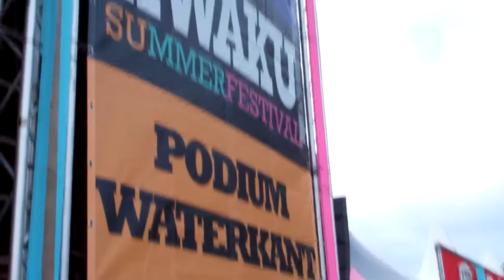Kankantrie Kwaku 16-7-16